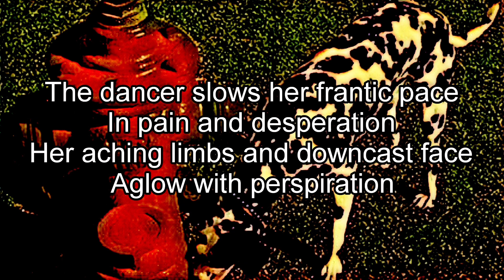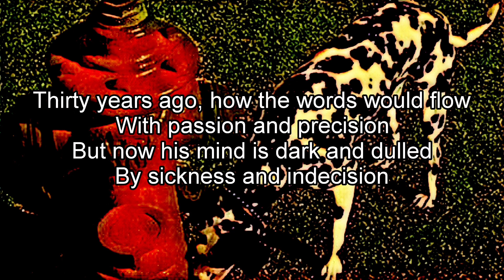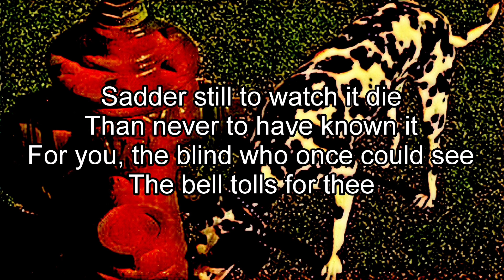RUSH - Losing It (Lyric Video)